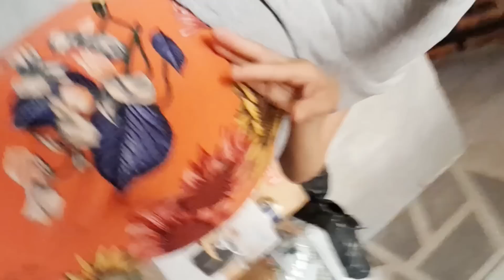Vlog aleatório:Nossa vida na fazenda/estava sem roupas pra vestir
Oi meu nome é Gabriela! 💕Por aqui gravo um pouco da minha rotina...um pouco do meu dia a dia sempre tentando levar a vida com uma  dose de "BOM HUMOR" 😊

💕Obrigado por estar aqui comigo!💕